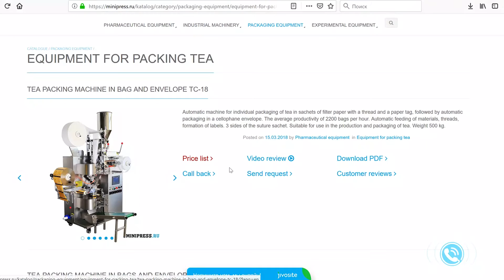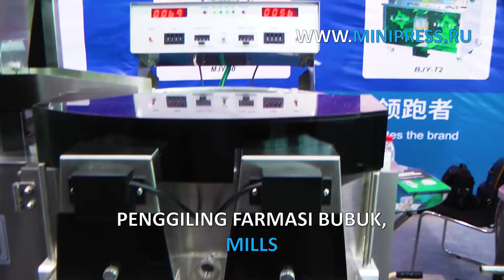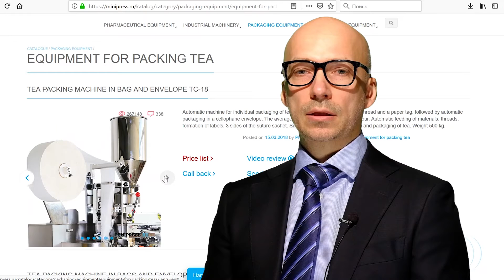Peralatan untuk mengira dan pembungkusan kapsul gelatin dan tablet Minipress.ru/katalog/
Peralatan untuk mengira dan pembungkusan kapsul gelatin dan tablet Minipress.ru/katalog/.  Pakar dalam peralatan farmaseutikal dan teknologi untuk pengeluaran dadah. Selama lebih dari 17 tahun, kami telah membantu pelanggan kami dalam memilih, membekalkan dan menyesuaikan pelbagai peralatan farmaseutikal! Adakah anda sedang mencari pembekal peralatan yang boleh dipercayai? Kami akan menyediakan perkhidmatan terbaik 24/7. Pasukan profesional terbaik dalam industri farmaseutikal telah berkumpul dan hubungan yang stabil telah ditubuhkan dengan pengeluar terbaik. Kami bukan sahaja menjual, tetapi juga menghasilkan banyak model peralatan.

MESIN LABELING
MIXERS DAN POWDER MIXERS
TABLET PRESS
Mesin melepuh
ANALYZER LABORATORIUM
FLEXIBLE
POWER PENYAMPAIAN
POWDERS POWDERS
TUBON MENGISI MESIN
MESIN CARDBOARD
TEA PACKERS
VACUUM CONVEYORS
BOLEH PEMAKAN